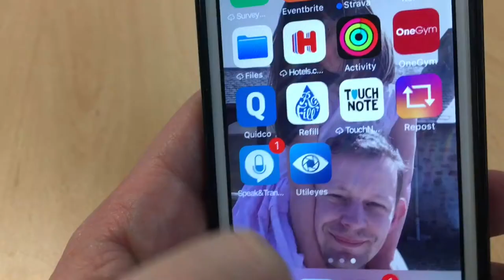Utileyes: Seeing through the eyes of our customers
Utileyes is an app that allows us to look through our customers' smartphones when they are reporting an issue. This allows us to see what they can see, speeding up the process of resolving any issues.